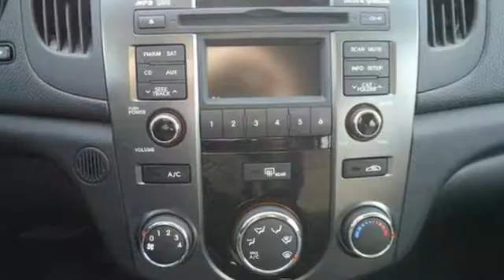2013 Kia Forte Minneapolis MN St-Paul, MN M81254P - SOLD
Year: 2013
Make: Kia
Model: Forte
Trim: 4dr Sdn Auto EX
Engine: 2.0 L 4 Cyl. Cyl.
Transmission: 6-Speed A/T
Color: Aurora Black Pearl
Interior: Black
Mileage: 46439
Stock #: M81254P
VIN: KNAFU4A23D5672694
January Special Sale! We have a great inventory of cars priced $9933 or under with remaining factory warranty! Financing available for all types of credit. 0% for 36 months available for qualifying credit. Full tank of gas and 3 oil changes included. Call for details.

Address:
2375 County Road 10